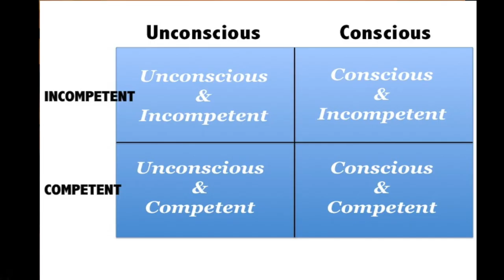"I don't know what I don't know" (Learning in Medicine)